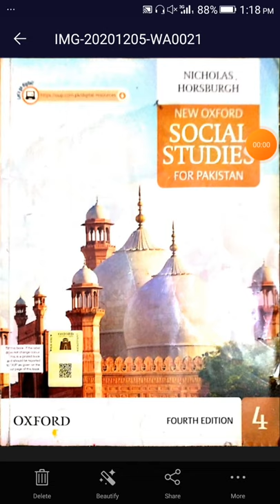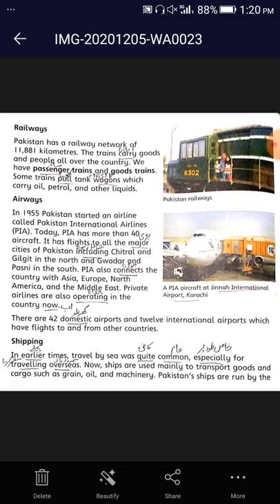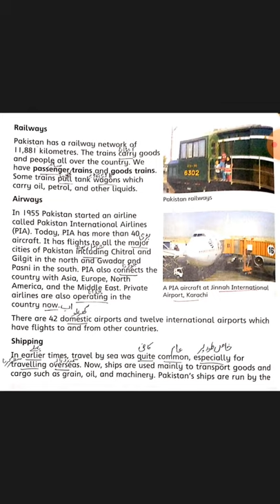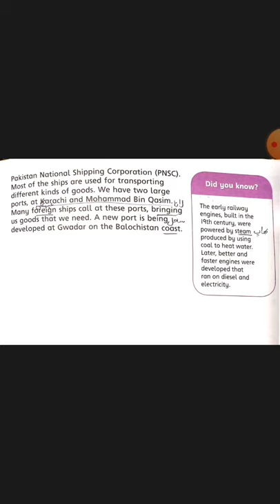Class four(Sst) lecture#7